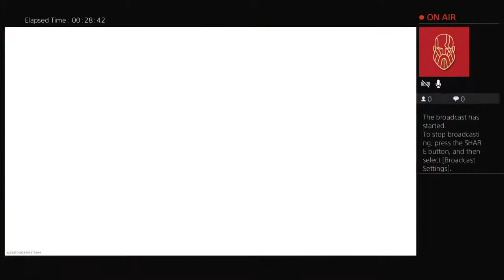MODERN WARFARE Custom Games - KNIFE ONLY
Here to have fun and make some random videos